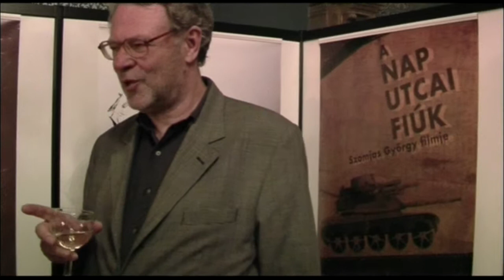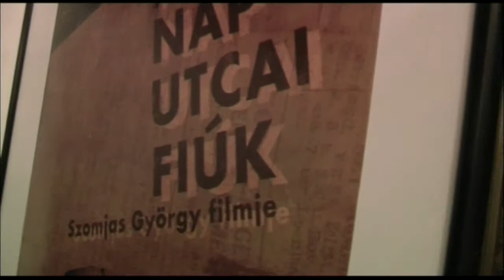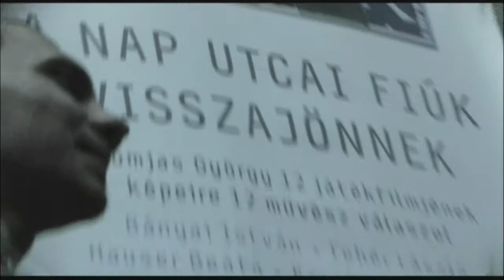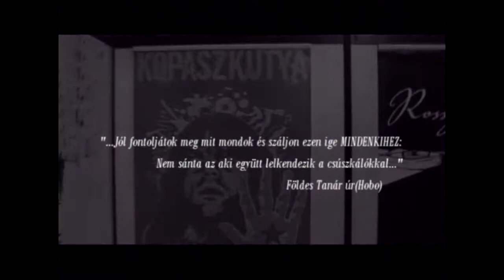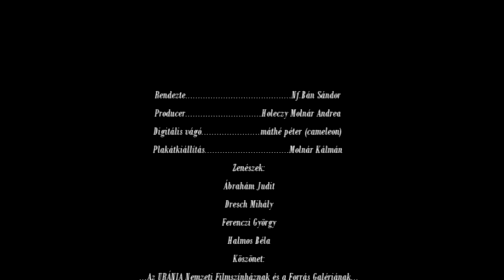Fókuszban Szomjas György (Nap utca filmesei visszatérnek) OFFICIAL - Reklámfilm 2009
Fókuszban Szomjas György(Nap utca filmesei visszatérnek) OFFICIAL2009-Reklámfilm
41.Filmfesztivál kategóriás Zenés Dokumentumfilm kategória (Több hazai mozi vetítés).
Rendezte: Nf.Bán Sándor
Vágó és operatív rendező: máthé péter - Cameleon Production
Producer: Holéczy Molnár Andrea